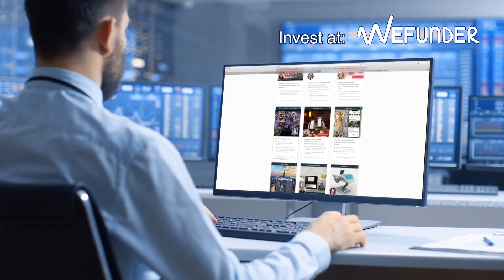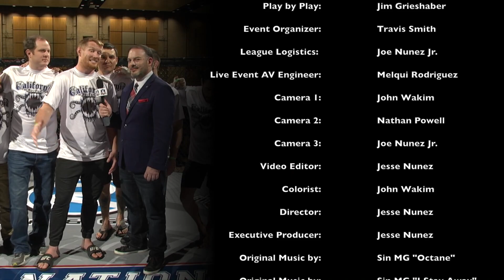NICK VEGA v JULIAN MOORE, Season 1 Elite Amateur Fight League, The Best Amateur MMA In The U.S.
Season 1 Elite Amateur Fight League, Featuring The Best Amateur MMA Talent In America! California vs Indiana.